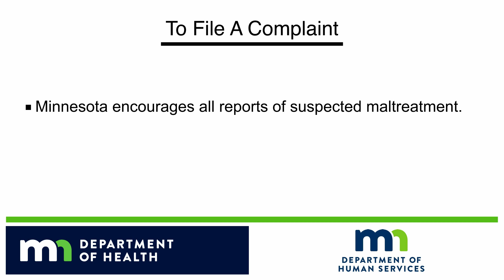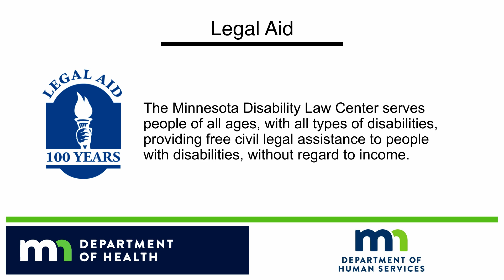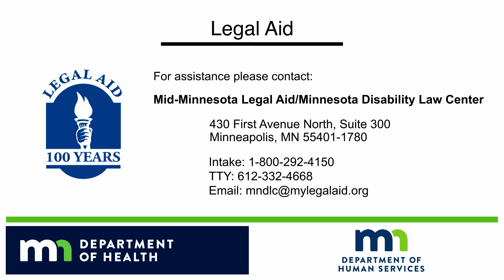Bill of Rights: The Right to Freedom from Maltreatment